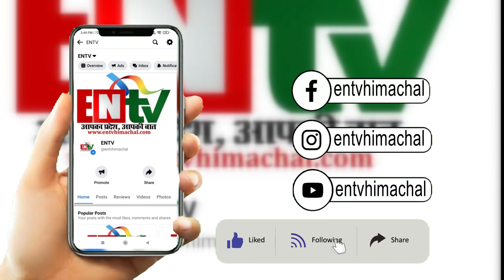रांची में अफरा-तफरी का माहौल हालात बेकाबू , इकरा मस्जिद के पास पथराव व फायरिंग